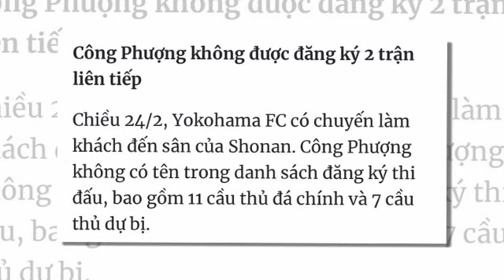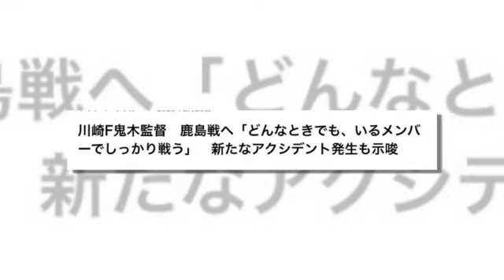เที่ยงทันข่าวกีฬาบอลไทย เปิดตัวแข้งไทยคนแรก,ประเด็นข่าวร้อนที่เวียดนาม,คู่หูชนาธิป! "โทโมอากิ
เปิดตัวแข้งไทยคนแรก Levante ทีมชั้นนำลีกสเปน ลุ้นสู่ทีมชาติไทย
ประเด็นข่าวร้อนที่เวียดนาม "เหงียน คอง เฟือง" อยู่ในสถานการณ์เดียวกับมิดฟิลด์ไทย "ชนาธิป สรงกระสินธ์"
คู่หูชนาธิป! "โทโมอากิ มากิโนะ" ปราการหลังทีมชาติญี่ปุ่น ได้งานใหม่แล้ว หลังแขวนสตั๊ด
เปิดโฉม 3 สนามเต็งแทน "ราชมังคลากีฬาสถาน" รังเหย้า "ทีมชาติไทย" U17 ชิงแชมป์เอเชีย
อดิศักดิ์ ประเดิม! บทสรุป ซุปเปอร์บิ๊กแมตช์ Terengganu FC - Johor Darul Ta'zim
"เมืองทอง" เผยสาเหตุที่แท้จริง ทำไมส่ง "เฮนรี อานิเยร์" ลงเลกสองไม่ได้